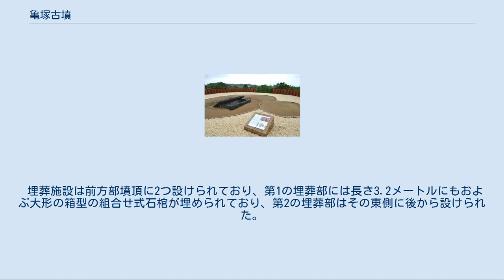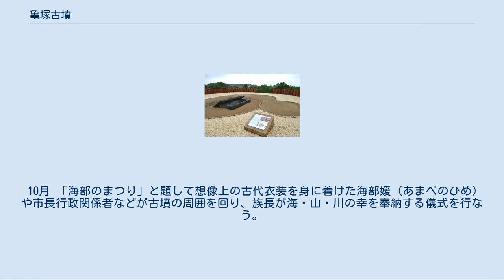亀塚古墳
墳丘全景前方部南方向より。
 埋葬施設（復元）左に第1主体部、右に第2主体部。
 亀塚古墳（かめづかこふん）は、大分県大分市里にある古墳。
 大分県では小熊山古墳（杵築市狩宿）と並び最大級の規模の古墳で、5世紀初頭（古墳時代中期）の築造と推定される。
近年の住宅地開発などで周辺の古墳調査が進み、一帯は「亀塚古墳群」として認知されつつある。
 墳丘は前方部を南に向けた3段構築で、全長116メートル（前方部長52メートル、後円部直径64メートル）、高さは前方部7メートル・後円部10メートルで、西側のくびれ部に造出しがある。
墳丘は白い石英質の葺石で覆われていた。
 埋葬施設は前方部墳頂に2つ設けられており、第1の埋葬部には長さ3.2メートルにもおよぶ大形の箱型の組合せ式石棺が埋められており、第2の埋葬部はその東側に後から設けられた。
すでに盗掘を受けていたが、短甲・鉄刀の破片、滑石製の勾玉、碧玉製の管玉、ガラス製の小玉などが出土している。
 古墳域は1996年（平成8年）3月28日に国の史跡に指定されている。
 4世紀末から5世紀前半と推定されている。
 古くから海部王（あまべのきみ）の墓であると伝えられており、日本書紀にもこの地に「海人部」が設置されていた記録があることから、海部民（あまべのたみ）の首長が埋葬されていたと考えられる。
 大規模な盗掘によって石棺が破壊され、大半の副葬品も持ち去られてしまっていたが、墳丘の保存状態は良く、上空からもはっきりと前方後円墳であることが確認できる状態であった。
ただし周辺の整備は平成に入るころまでほとんど行なわれず、車道から竹薮に入り獣道を辿っていくと不法投棄も多く、それを超えていくと、突然視界が開けて姿を現すという状況であった。
 1996年（平成8年）に国の史跡に指定されたことから「亀塚古墳公園」として大規模な保存事業および観光開発が行われた。
古墳は部分的に葺石や埴輪のレプリカなどが置かれ築造当時の様子が再現され、展示施設として微力ながら海部古墳資料館が建設されている。
 海部古墳資料館 亀塚古墳の出土品のほか、大分各地域の古墳について豊富なジオラマなどで展示解説されている。
 10月 「海部のまつり」と題して想像上の古代衣装を身に着けた海部媛（あまべのひめ）や市長行政関係者などが古墳の周囲を回り、族長が海・山・川の幸を奉納する儀式を行なう。
史跡指定による観光開発の一環として始められたが、年々集客率が低下してきている。
 小亀塚古墳 小亀塚古墳石棺（複製） 小亀塚古墳に関するカテゴリ: